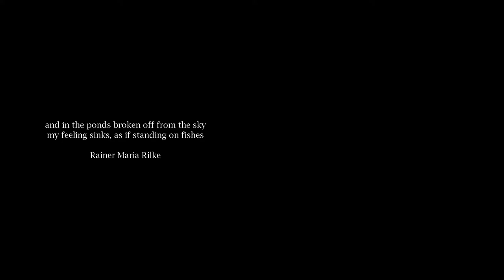Paesaggio in 9 strokes / dedicated to Cy Twombly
It's absurd to talk about paintings that you haven't finished.
- Cy Twombly

Meditative »green paintings« Untitled (A Painting in Nine Parts) was first shown in 1988 in the Italian pavilion at the Venice Biennale. It was created specifically for its Venetian setting, both in the watery imagery and the use of elaborately shaped canvases. Made in quick-drying and fluid acrylic paint, which flood the wooden panels on which it is applied and smeared by Twombly’s hands and fingers, these paintings are some of the most spontaneous of his career. Few of them are given Italian title Paesaggio, connecting them with landscape genre with broad horizontal brushstrokes on which, painted by hand, form a perspective in the absence of a horizon.

Film PAESAGGIO IN 9 STROKES (dedicated to Cy Twombly) is reminiscence of that paintings. Nine frames (sequences) instead of nine canvases. Wind, rain, camera instead of acrylic,brush and hands.

CREDITS
Concept-Camera-Editing:Janja Rakuš
Sound: White Chorus, Janja Rakuš
Duration:10min
Winter 2018
Made by Handy Cam